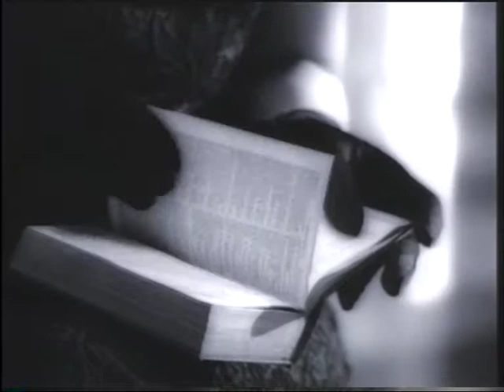Lisa Edwards- Cry - Official Music Video from 1993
Godley and Creme cover from Lisa Edwards in 1993.  Lisa is also long time backing vocalist for John Farnham.